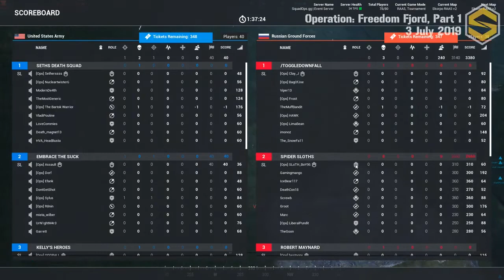Squad Ops 1 Life Operation: Freedom Fjord - Part 1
Squad Ops 1 Life Operation: Freedom Fjord - Part 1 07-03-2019